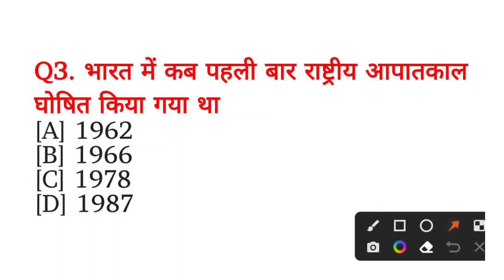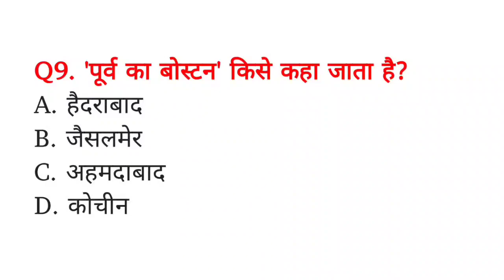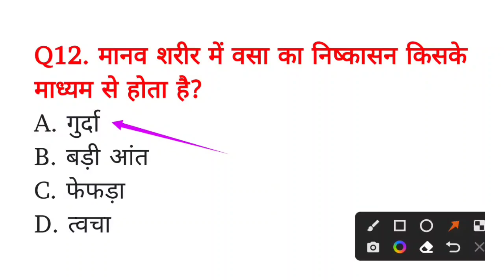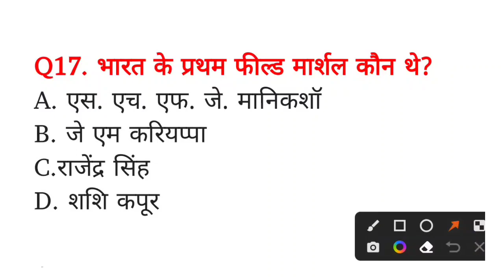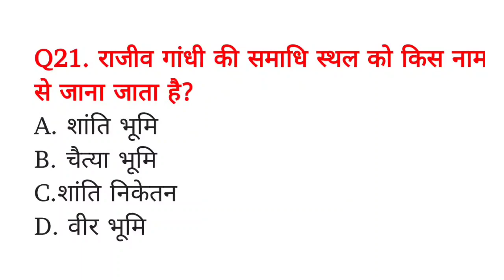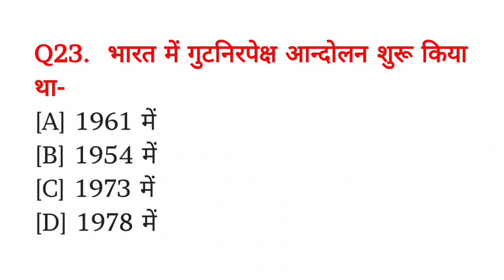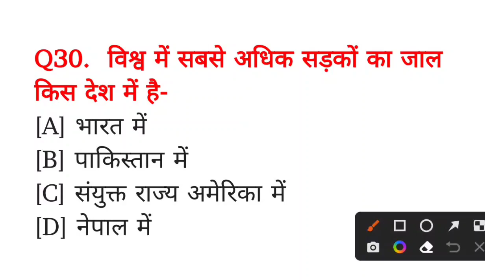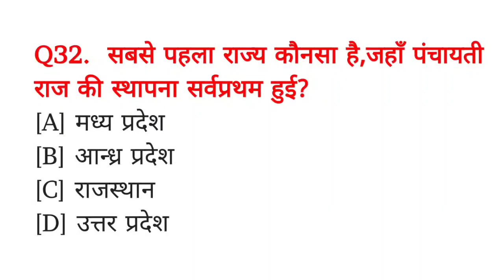SSC GD 2022 TOP 30 GK GS QUESTION PAPER | SSC GD 2023 Important Question| SSC GD Previous Year Paper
SSC GD 2022 GK GS QUESTION PAPER | SSC GD 2023 Exam Important Question | SSC GD Previous Year Paper

ssc gd question paper,ssc gd practice set 2022
ssc gd practice set 2022 hindi
ssc gd ka syllabus,ssc gdssc gd constable
ssc gd 2022,ssc gd syllabus
ssc gd ka gk gs question